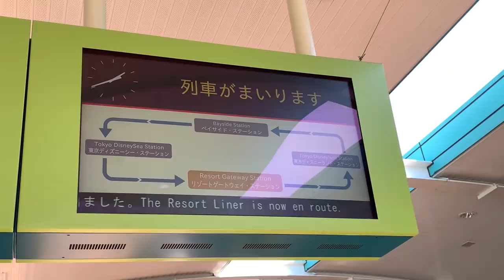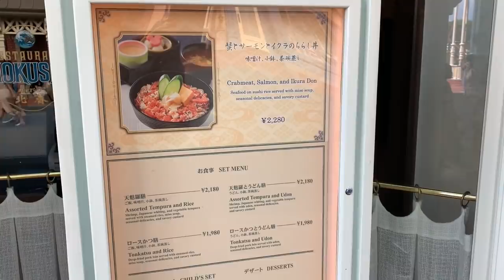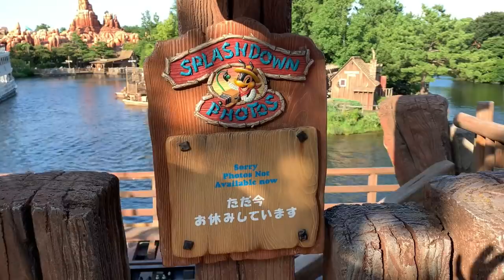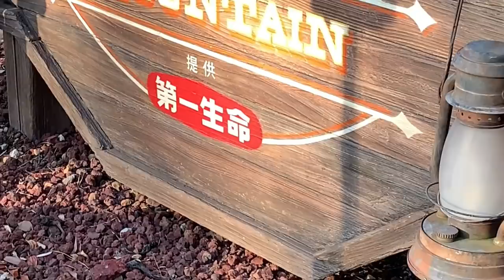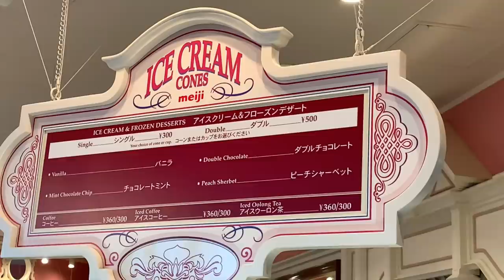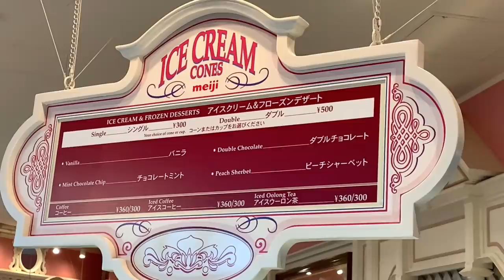【和食】ディズニーランド れすとらん北斎の料理とその他おすすめパークフードをご紹介（パンツも購入）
前回の動画ではディズニーランドのイーストサイドカフェに行きました。
今回もディズニーランドです。

特集するのは「れすとらん北斎」です。
14時過ぎに「れすとらん北斎」を予約し、1人で行ってきました。
「れすとらん北斎」で提供される和食とデザート、
またその他のおすすめパークフードもご紹介していきます。

れすとらん北斎の和食はどんな内容なのか？
デザートは何がでるのか？

次回ディズニーランドでぜひ食べていただきたいパークフードの情報が満載です。
アトラクションやパンツも登場しますので、ぜひ最後までご覧ください♪

【動画の目次】
0:00　intro
1:01　ディズニーランド　開園前の様子
2:10　れすとらん北斎での食事
4:28　スプラッシュマウンテンの様子
5:20　ビッグサンダーマウンテンの様子
6:04　ミッキーチュロス(ペコスビル・カフェ）
6:47　ピーチシャーベット(アイスクリームコーン)
7:26　パンツ購入の様子
7:56　スペースマウンテンの様子